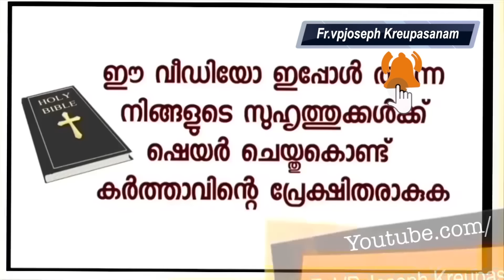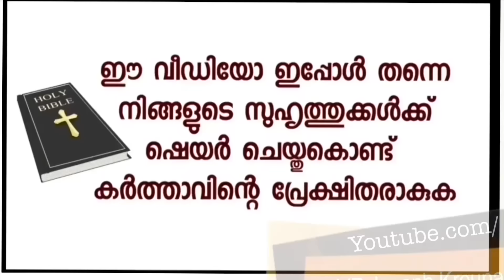ട്രോളുകൾ കേട്ടിരിക്കുന്നതുകൊണ്ട് കൃപാസനത്തിലോട്ടു വരാൻ ഞാൻ ശ്രമിച്ചിരുന്നില്ല.സാമ്പത്തിക പ്രതിസന്ധി